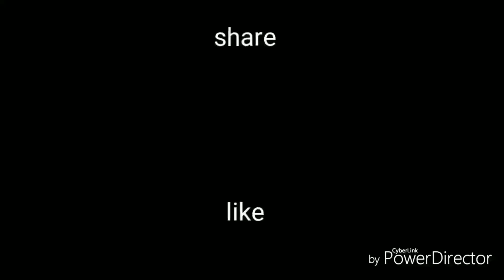العاب صلصال مع مريم و فرح🤗🤗😘😍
هنلعب و هتضحك😃😃😊😊